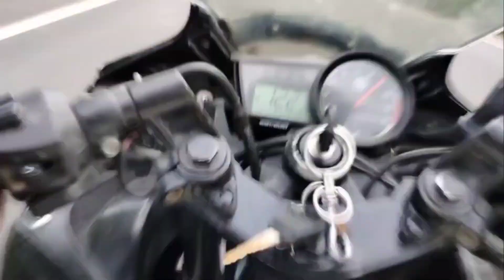R15 vs MT15 Race koilamati road 🏍️🏍️